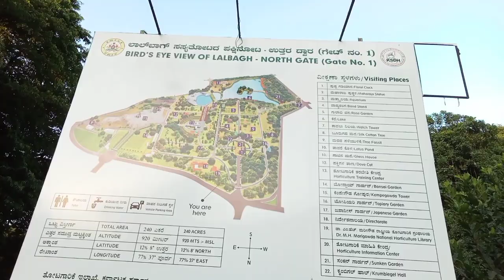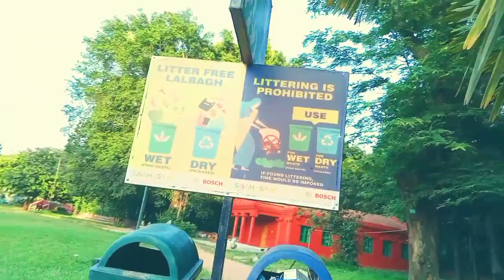Lalbagh Green Park | Bangalure City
Vlog By khairul islam

welcome to khairulmdr YouTube channel